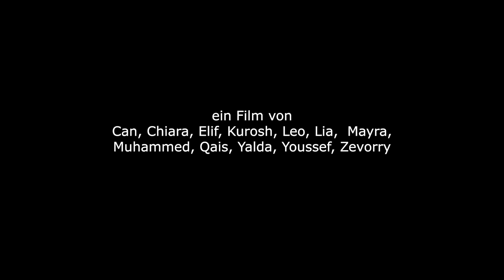Geld oder Liebe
Entstanden im Rahmen der Filmfabrik Dulsberg 2023